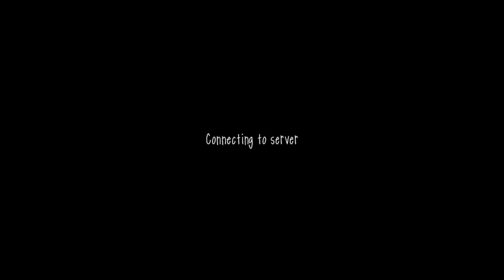It's Just A Maze / Slendytubbies Worlds / Satellite Station Collect Mode - 25 Custards